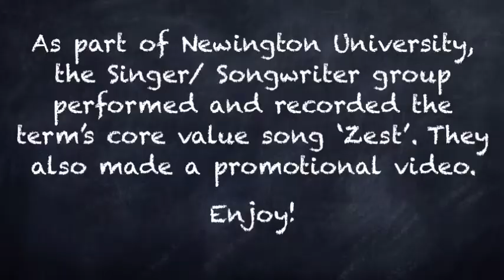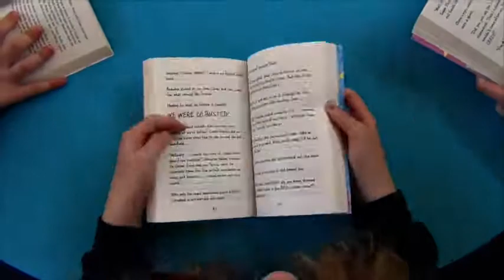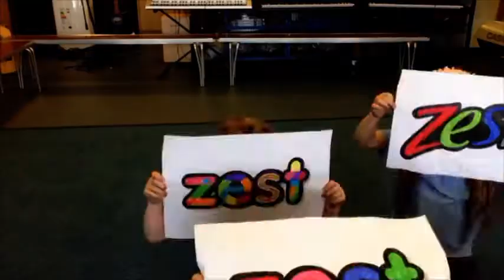Zest Movie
Zest is a vital part of learning.

Learn about Zest with Newington Community Primary School.